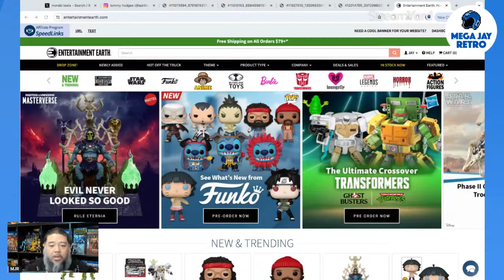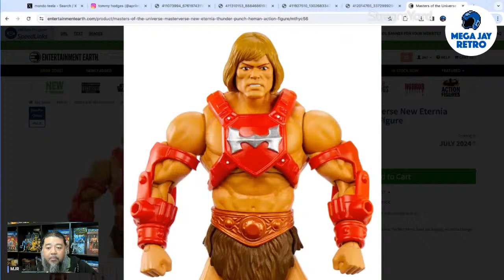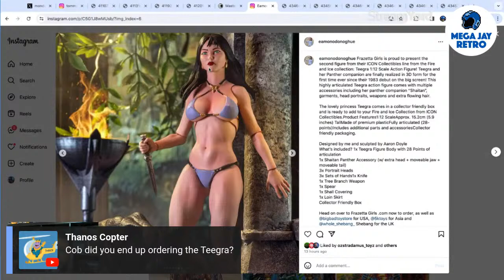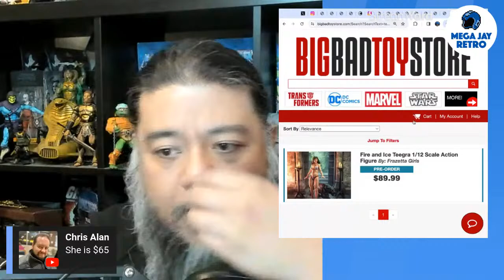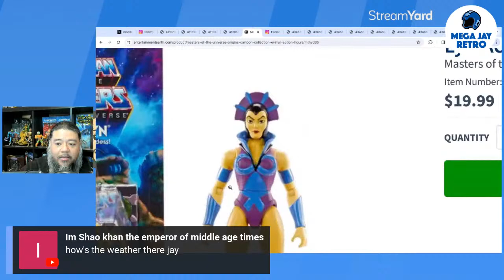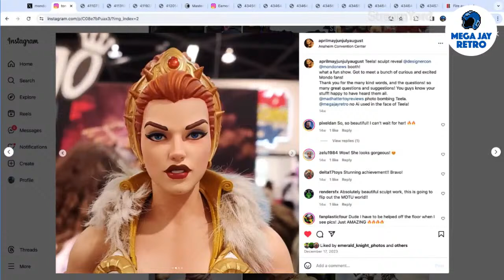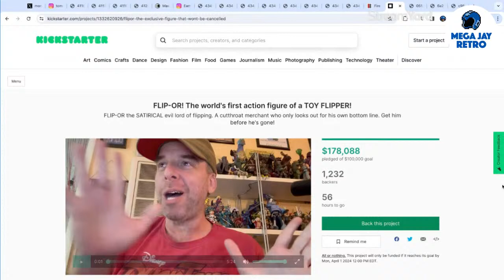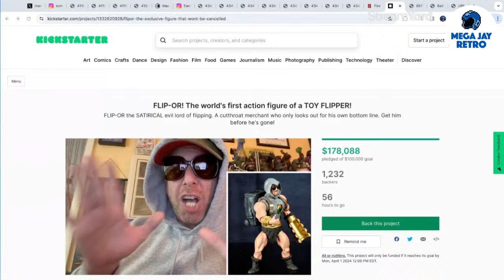Easter brings Toy News, MOTU Reveals, Mondo Reveals, Flip-Or Final Weekend - MJR Collector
Mega Jay Retro reviews the weeks toy news, MOTU announcements for 2024 Lineup, Mondo announces Teela 1/6th Scale Masters of the Universe figure, Flip-Or Last Weekend brings the FOMO to the Easter Weekend.